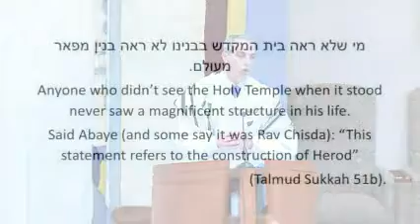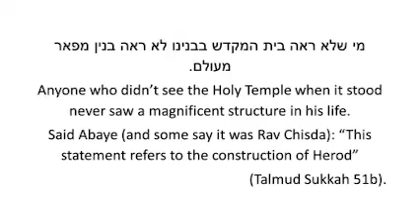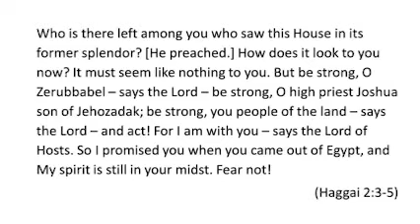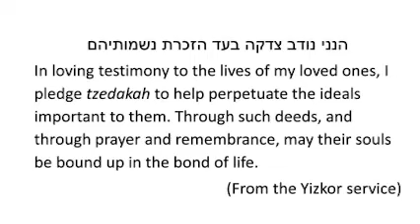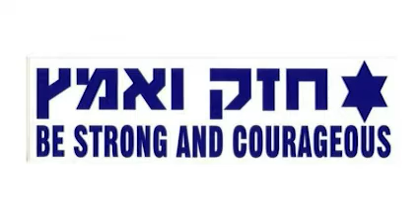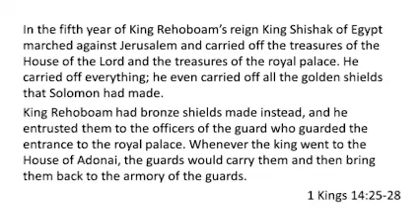Rabbi Safra's Sermon on Yom Kippur 2021 5782 4 1